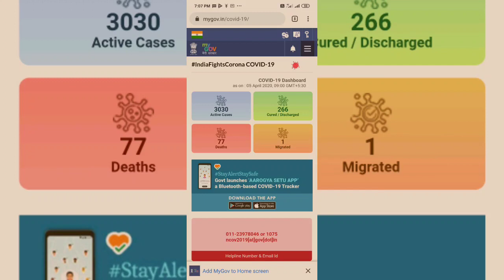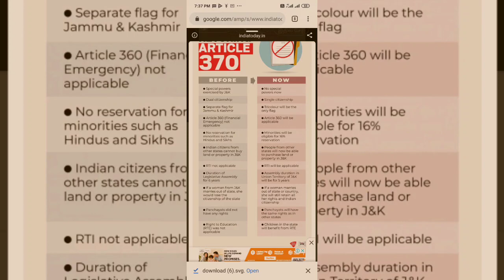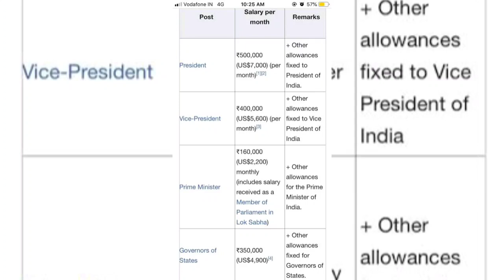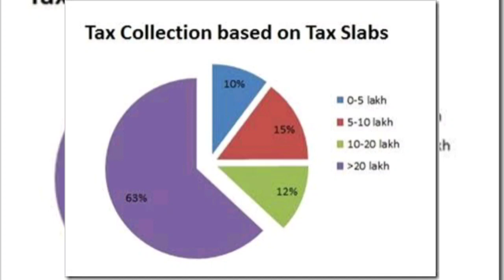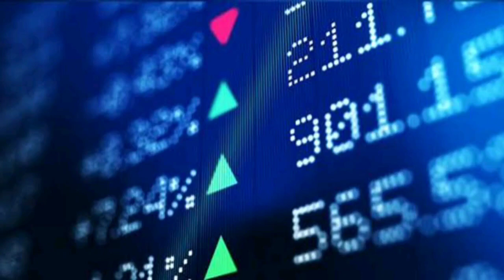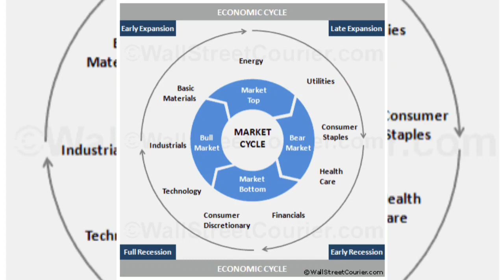Financial emergency | நிதி நெருக்கடி | சரத்து 360 | with Ft.